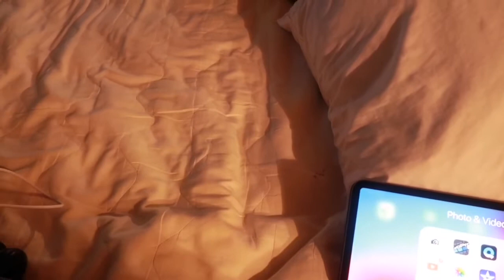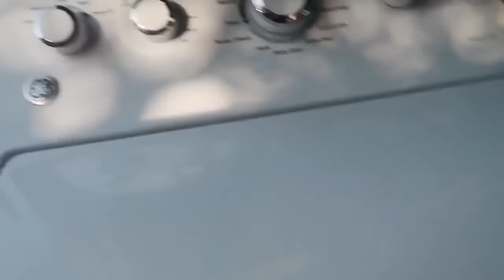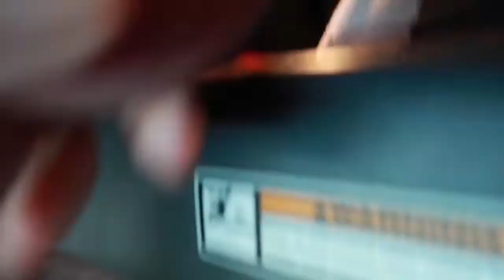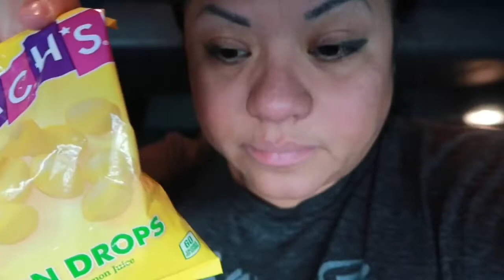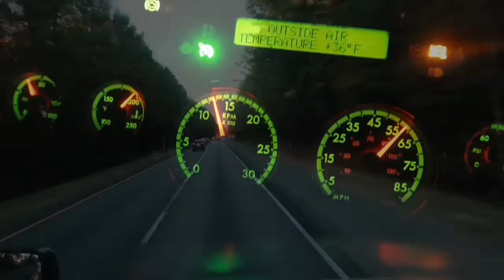Vlog #125 PorFin en El Trabajo de Trailera | Mary Ben Vlogs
Buenos Dias Amigos ya en piensan la Fiestas 🦃 🌲 ⛄️ 🎅 muchas Bendiciones de parte Mary Ben Amigos..